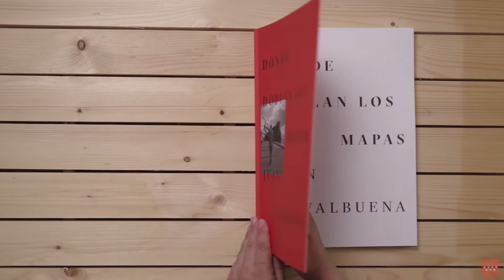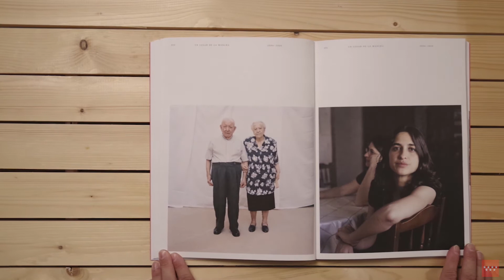Catálogo "Juan Valbuena. Donde doblan los mapas"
Publicación de la Sala Canal de Isabel II.
Comunidad de Madrid y RMM editores.
Textos de Sandra Maunac, comisaria, y François Cheval  .
Contiene las series fotográficas Noray, Un lugar de La Mancha, Salitre, Ojos que no ven, corazón que no siente y Dalind.
Y una conversación entre Alfonso Armada y Juan Valbuena

Textos en castellano
116 páginas
Precio (PVP): 28,00 Eur

Visita virtual: próximamente
Entrevista a Juan Valbuena (fotógrafp): próximamente
Entrevista a Sandra Maunac (comisaria): próximamente

☆ Correo electrónico☆
☆ Inscríbete en nuestro BOLETÍN DIGITAL ☆
☆ Descárgate el folleto de la exposición ☆